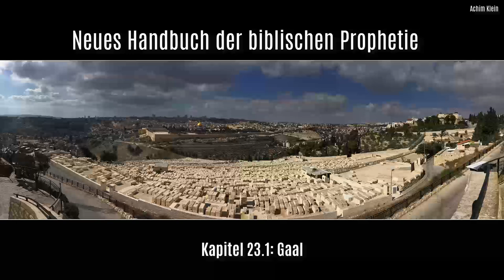HÖRBUCH (Kapitel 23): "Erläuterungen endzeitlicher Abläufe" (Autorenlesung)